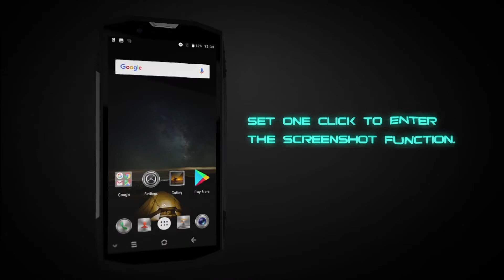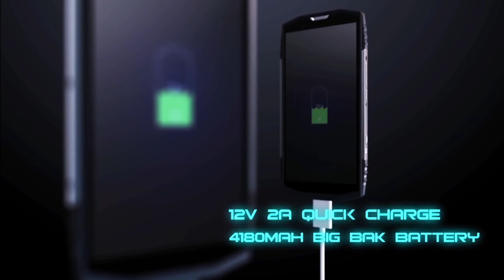Blackview BV9000 Pro Introduction 6GB RAM 128GB ROM IP68 NFC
Blackview BV9000 PRO 4G Phablet 5.7 inch Android 7.1 MTK6757CD Octa Core 2.6GHz 6GB RAM 128GB ROM 13.0MP + 5.0MP Dual Rear Cameras NFC.

Main Features:
Display: 5.7 inch 1440 x 720 pixels screen
CPU: MTK6757CD Octa Core 2.6GHz
System: Android 7.1
Storage: 6GB RAM + 128GB ROM
Cameras: 8.0MP front and 13.0MP + 5.0MP dual rear cameras
Sensors: Gravity Sensor, Gyroscope, Geomagnetic Sensor
Features: GPS, Glonass, NFC, OTG
Battery Capacity (mAh): 4180mAh
Bluetooth: 4.1
SIM Card: dual SIM dual standby, 2 micro SIM cards
Networks:
2G: GSM 850/900/1800/1900MHz
3G: WCDMA 900/2100MHz
4G: FDD-LTE B1/B3/B7/B8/B20